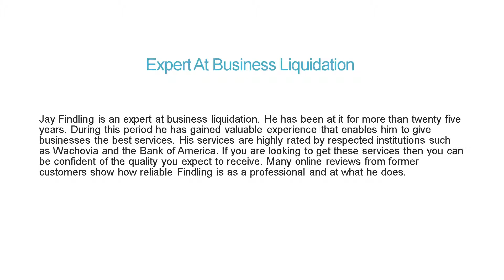Jay Findling, New Jersey Businessman Helps You Run Your Business Like a Pro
Jay Findling is an expert at business liquidation. He has been at it for more than twenty five years. During this period he has gained valuable experience that enables him to give businesses the best services. His services are highly rated by respected institutions such as Wachovia and the Bank of America.